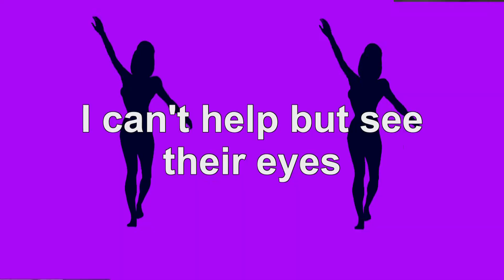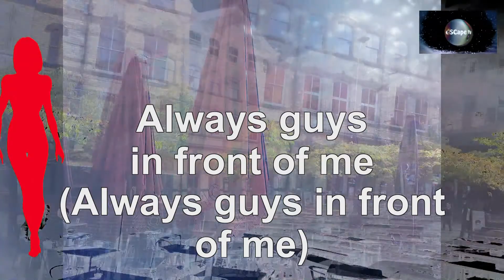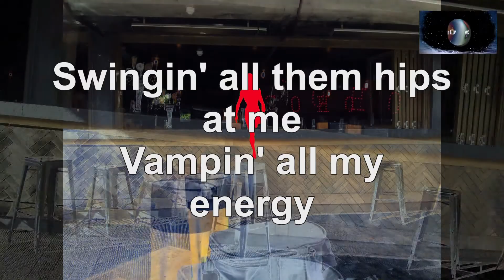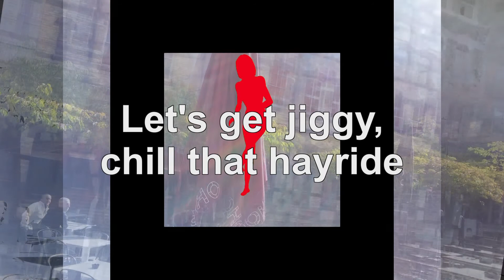I'm 19 (lyrics) - Sister Company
Contemporary R&B (musical genre)... ...We haven't used that YouTube tag for some time but here is an example of precisely that, kinda hip hoppy ultra-poppy beepy boppy Sister Company nicey from 2007 or so, and quite a contrast with what I uploaded for you earlier. The video is a bit of a work-in-progress, though it's obvious enough where it's going. Basically, I have a late 2010 laptop here and even with an extra 2 gig of ram just purchased and fitted, the CPU is well overstrained and frames are lagging, such that it is impossible to do even a proxy edit in real time with anything this complex.

Anyhow, I'm just pleased to have a proper full track up in this genre, rather than something more experimental which just kind of nods that way. There were plenty of those on 'Disco in Hell' and 'Hypnotic Skirt'. This one was on 'New Year's Revolution' (2008) but was recorded in 2007.

There are also some keys of me around somewhere, singing this while riding an exercise bike and wearing a baseball cap back-to-front, but I remember it now and immediately think, 'Oh no! Oh no! Oh no! It's Robbie fucking Williams! Oh no! Oh no!'. so yup, that one is kind of permanently shelved unless I die and somebody makes a video out of it when I can no longer stop them.